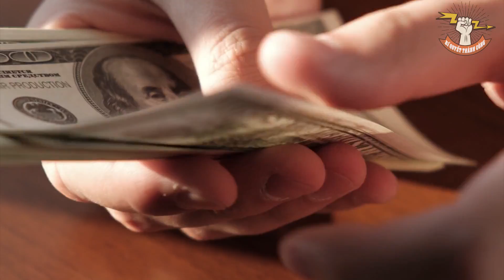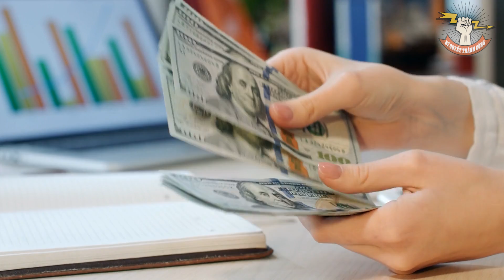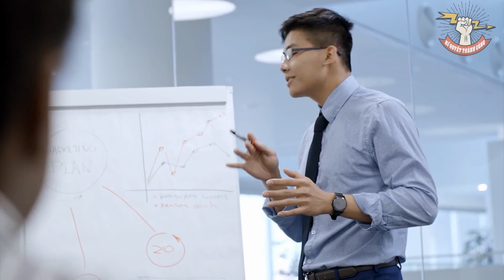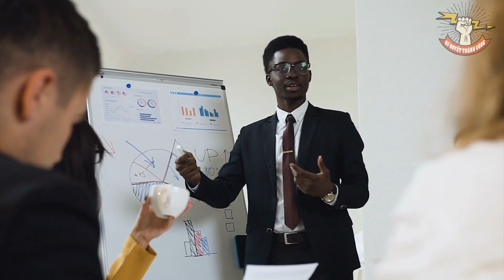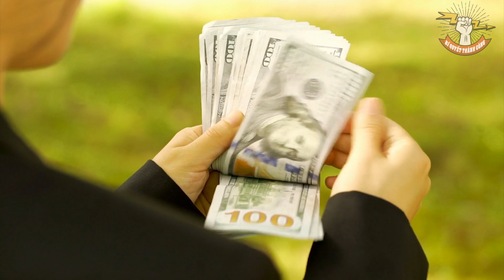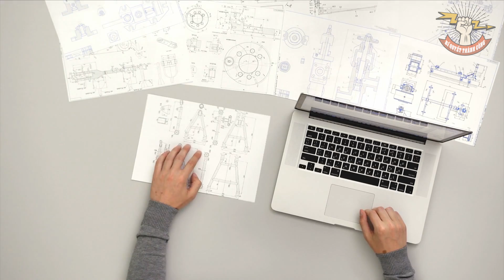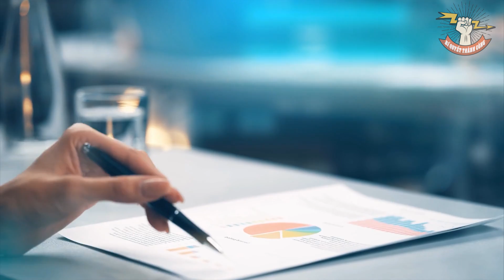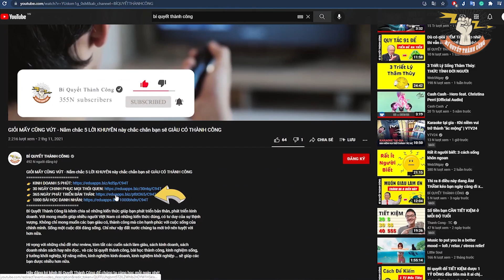4 CON ĐƯỜNG cơ bản để trở thành TRIỆU PHÚ: Đường nào NHANH NHẤT, đường nào KHÓ NHẤT?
4 CON ĐƯỜNG cơ bản để trở thành TRIỆU PHÚ: Đường nào NHANH NHẤT, đường nào KHÓ NHẤT?